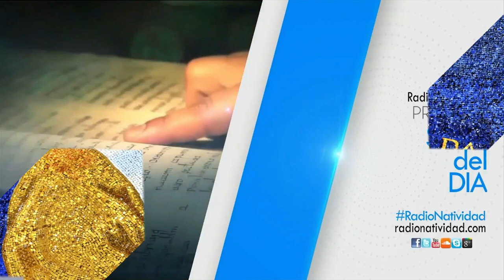SANTO DEL DÍA | 30/12/2022 Viernes, // Fr. JUAN DUQUE, odm